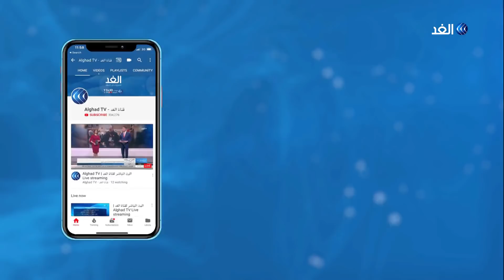انتخابات الجزائر.. استحقاق رئاسي على وقع احتجاجات شعبية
يصوت الجزائريون اليوم في الانتخابات الرئاسية لاختيار رئيس جديد من بين خمسة مرشحين.
وعشية الانتخابات دعا الرئيس الجزائري المؤقت عبدالقادر بن صالح الناخبين للمشاركة في الاستحقاق الرئاسي.. من جهتها أكدت السلطة الوطنية المستقلة للانتخابات اتخاذ جميع الإجراءات اللازمة لإنجاح التصويت.

المزيد من التفاصيل في سياق تقرير قناة الغد عبر النشرة الإخبارية